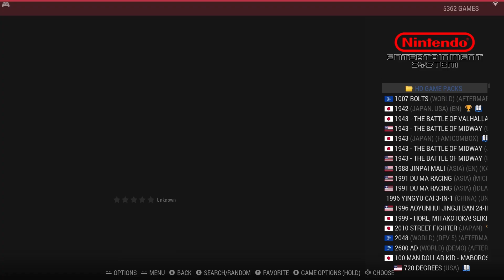Testing HD Texture Packs On EmuELEC 4.8 Beta For The Odroid N2+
HD Nes, N64, and Dreamcast packs are tested